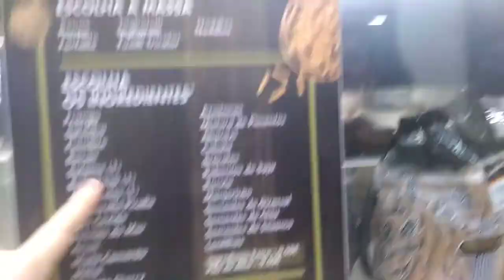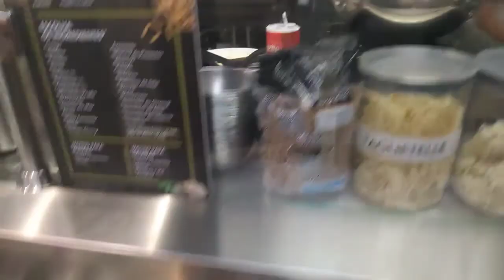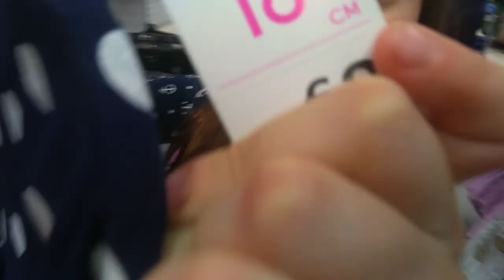Vlog- Sábado com minha família passeando😹😻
Espero muito que vocês tenham gostado do vídeo❗💕

●compartilhe🔵

Um grande beijo💋no seu coração❤e tchauuu👋🏼Deus abençoe todos🙏🏻Jesus te ama💗